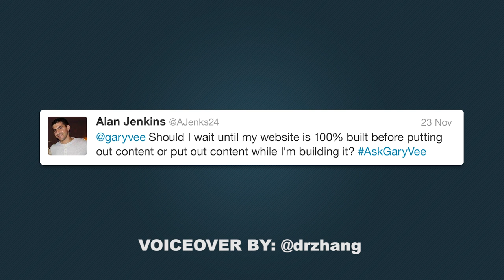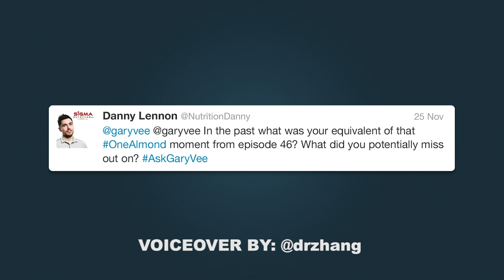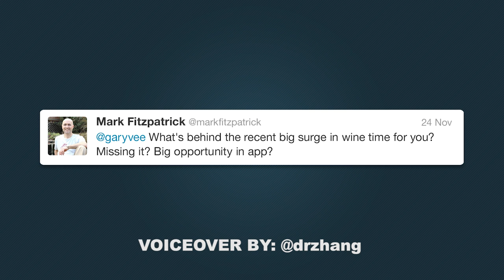AskGaryVee Episode 47: How I Screwed Up My Uber Investment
QOTD: What weaknesses of yours are you giving thanks for? And be honest. This will help you.

0:00 Intro
01:27 - Should I wait until my website is 100% built before putting out content or put out content while I’m still building it?
03:08 - How would you recommend looking for a co-founder
05:04 - I have my own blog, but I don’t do podcast or videos because I have a Russian accent, and I worry about my trustworthiness is this something I should worry about?
08:16 - In the past what was your equivalent of that OneAlmond moment from episode 46? What did you potentially miss out on?
10:59 - What’s behind the recent big surge in wine time for you? Missing it? Big opportunity in app?

Someone by the name of Tommy Mottola (look him up) once told me that he wouldn't try and sell anything until the artist he was working with and the product they were creating (in this case music) were ready. And I agree with that to some extent because if you're going to sell something you need to make sure that those ready to buy it can actually do so, but it also needs to make sense for the context involved. So let me explain.

If you're able to achieve and execute on business objectives by building out content and pushing your product or business without the need of a fully built website, then by all means, go for it. By creating content you're beginning the journey of how your story will unfold. The reception of this content will also allow you to test and learn and understand the best approach to creating future content once your business and website are ready for the masses. That process you simply don't want to miss out on.

And so, a big issue I've been seeing is that people are too reluctant to sell against the communities and the impressions they've established on social. Too many people are caught up on only leveraging their website for banner ads but selling against social audiences is essentially the same thing. If you're creating valuable content that's living on social then you might as well take advantage of that opportunity. Don't get caught up in only monetizing on the platform that you fully own when there's a world of opportunity that exists through the channels you're deciding to put your content on.

So in short - If the opportunity to create content presents itself and makes sense for the objectives of the business you're trying to build, then my suggestion is to go ALL IN and get moving. NOW.